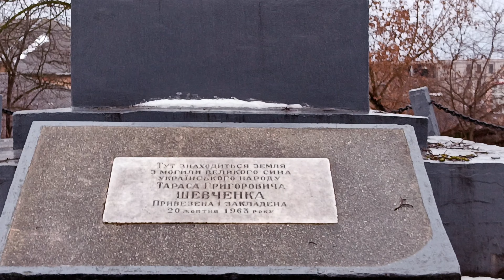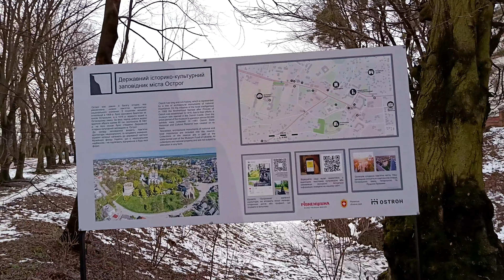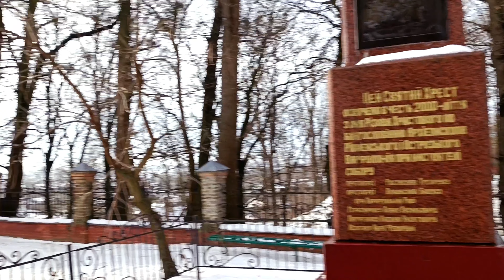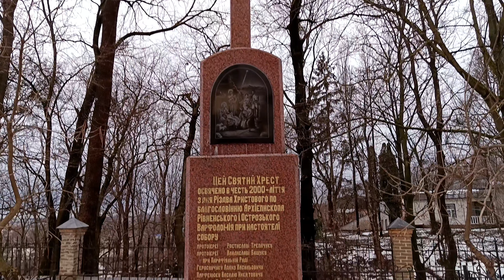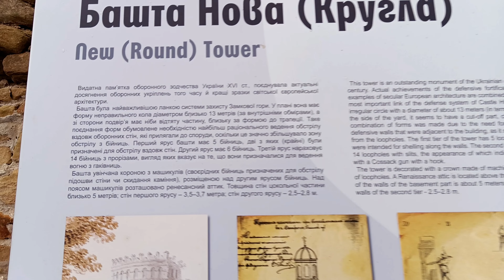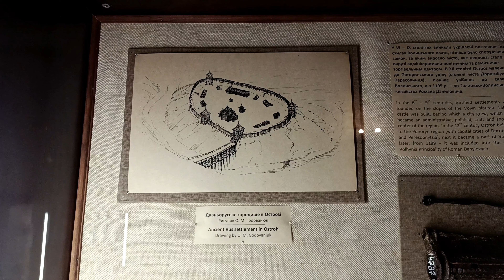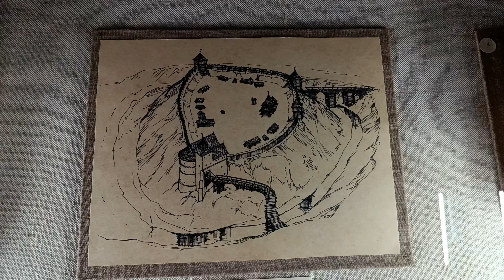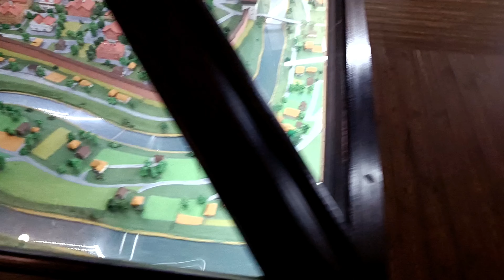ФІЛОСОФСЬКИЙ ОГЛЯД ОСТРОЗЬКОГО ЗАМКУ В ОСТРОЗІ. ЗАМОК І РІД ОСТРОЗЬКИХ В ІСТОРІЇ УКРАЇНИ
ОСТРОЗИКИЙ ЗАМОК В КОНТЕКСТІ МНОГОТИСЯЧОЛІТНЬОЇ ІСТОРІЇ РУСІ-УКРАЇНИ ТА ДУМКИ О СЬОГОДЕННІ.
ОСТРОЗИКИЙ ЗАМОК КНЯЗІВ ОСТРОЗЬКИХ В ОСТРОЗІ. ОГЛЯД ВЕЖ ТА ЗАМКУ ДАВНЬОГО І ВЕЛИЧНОГО МІСТА ОСТРОГ.